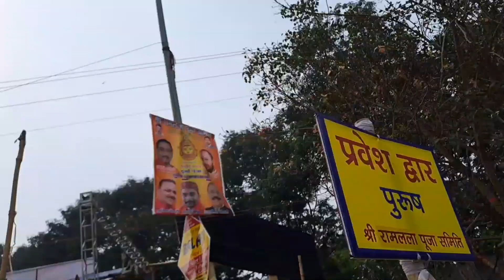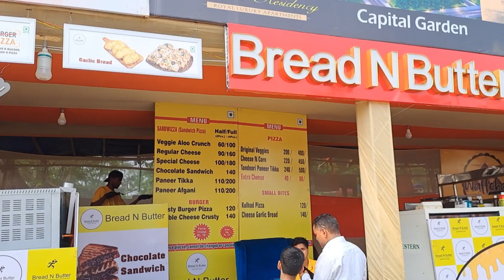दुर्गा पुजा के शुभ अवसर पर रांची में बना अयोध्या का राम मंदिर 🛕 || Ram Mandir Pandal Dhurwa Ranchi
Hello Everyone Swagat Hai Apka Mera Youtube Channel Pr Dosto is Video Mai Aapko Ranchi Main Bana Ayodhya Ka Ram Mandir Ko dikhaya Gya Hai..
Aasa Krte hai Ki Video Aapko Pasand Aaye..